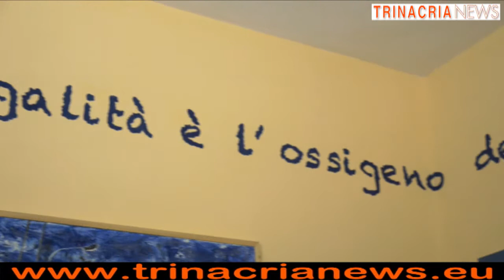Nicolò Mannino (videointervista)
TrinacriaNews intervista Nicolò Mannino, presidente del Parlamento della Legalità. 7 maggio 2012